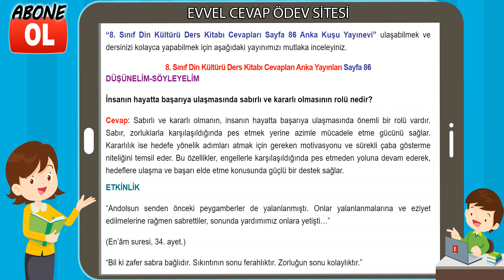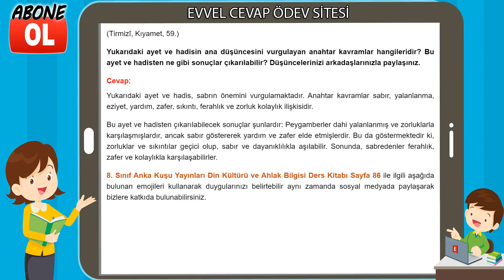8. Sınıf Din Kültürü Ders Kitabı Cevapları Anka Yayınları Sayfa 86